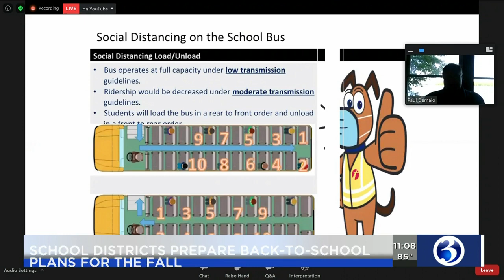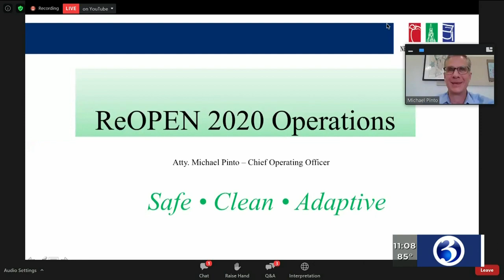VIDEO: Several school districts release their reopening plans for parents, teachers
The deadline for school districts to submit their reopening plans is Friday. Districts are starting to roll out their guides, but parents and teachers are still concerned about returning to the classroom.